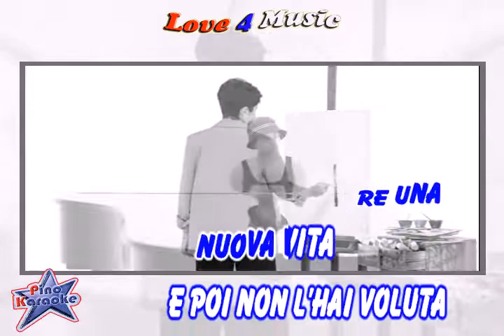Giordana Angi - Un autunno fa (Karaoke)